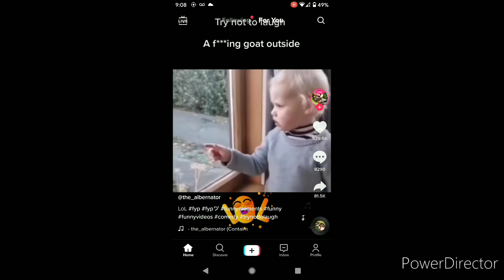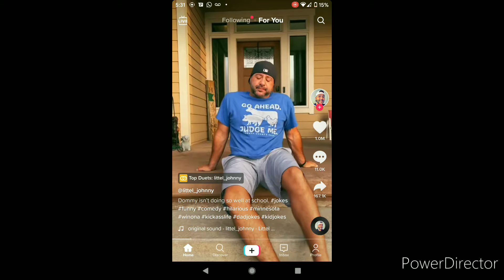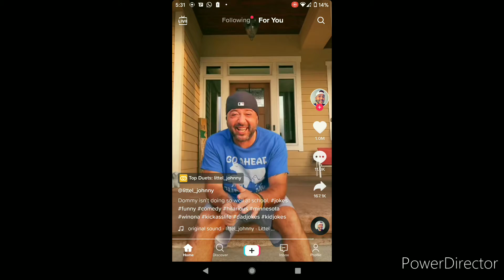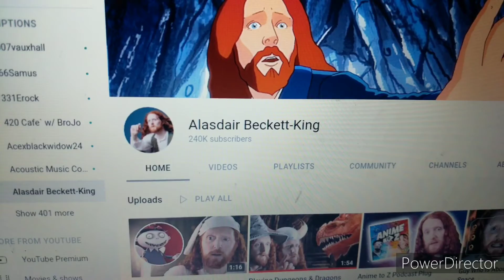I'm here!? 🤫🤣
YouTube is not a priority to me now!
I do still like to make people laugh!
So.. I've worked on this video, adding parts every few days, over the last week or so!